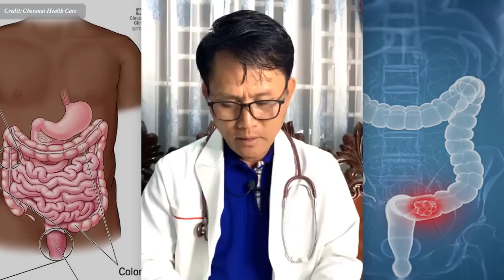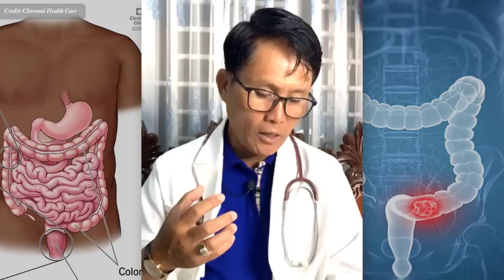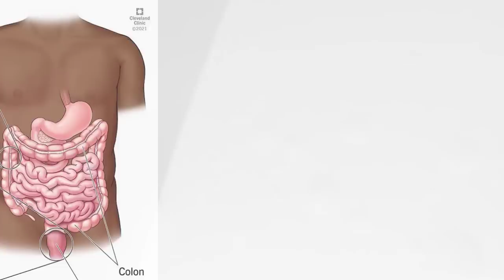ជម្ងឺ មហារីកពោះរៀនធំ វេជ្ជ. ហង្ស ដារ៉ា , Colon Cancer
In this video we want to show you about ជម្ងឺ មហារីកពោះរៀនធំ វេជ្ជ. ហង្ស ដារ៉ា ,Colon Cancer , SUCCESS REVEAL

✮✮✮✮✮ Enjoy!

✡ ABOUT US ✡
.: Why We create SUCCESS REVEAL channel :.
1. To inspire, Motivate, create new entrepreneur
2. Share Business knowledge, Entrepreneurship, Success
3. Free Business Education Online